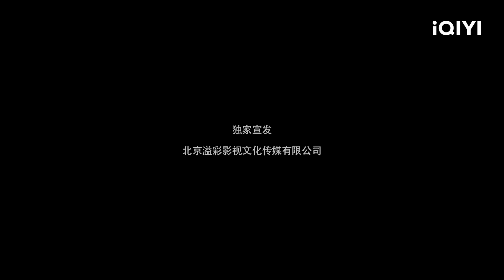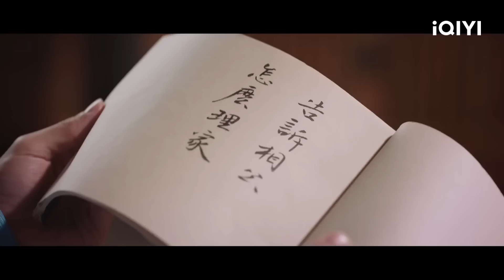妖界生死决战 灵隐人蒲松龄解封四门《聊斋古卷：兰若之境》【动作 奇幻｜Multi Sub | iQIYI午夜影院】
🎥聊斋奇幻电影👉书生蒲松龄夜夜幽会妖灵

【电影简介】
经典神话聊斋再度演绎，带你探索空灵秘境，蒲松龄邂逅超越生死奇恋。